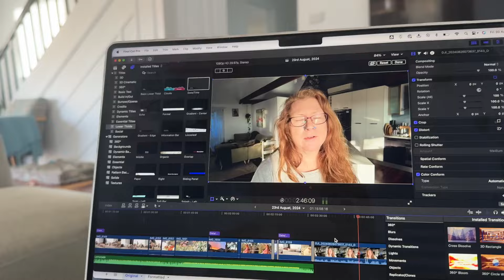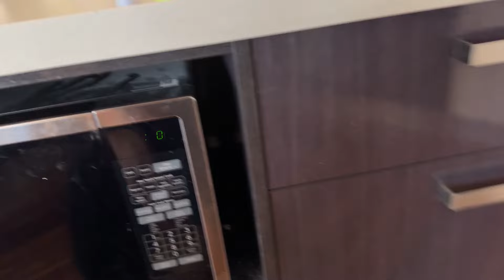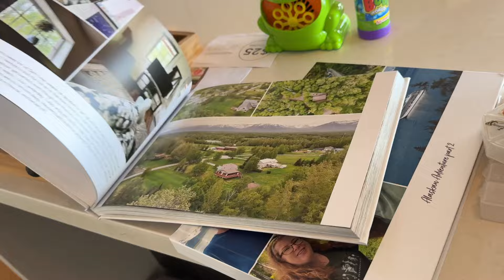Spring Vibes : A Weekend In My Life Vlog (30th August - 1st Sept 2024)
** I am an Aussie wife, mum of 2 humans and 2 dogs, living life with Fibromyalgia. I'm also a Vegan, Minimalist, Traveller, YouTuber and Disney lover. We are currently waiting to move into our new (downsizing) apartment.